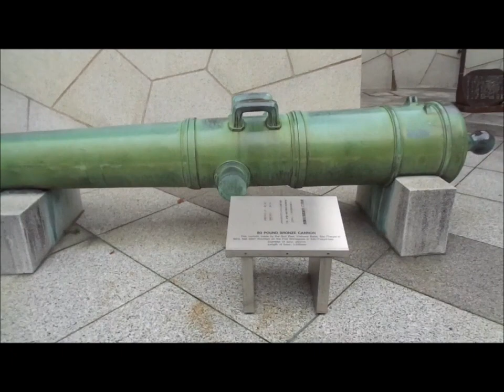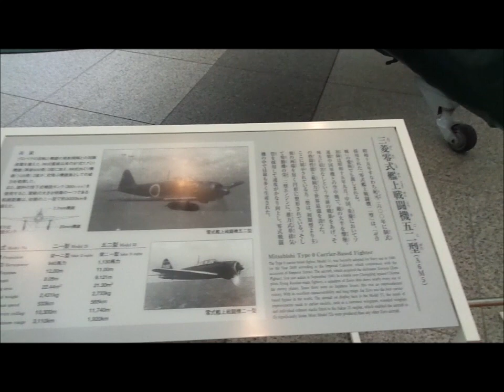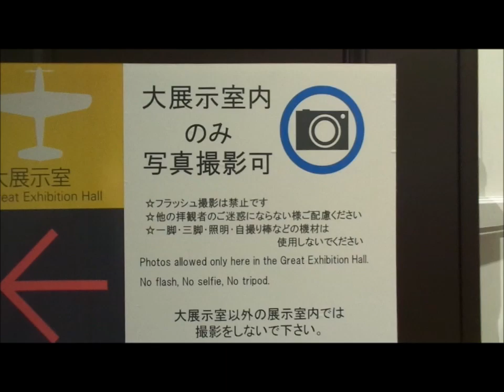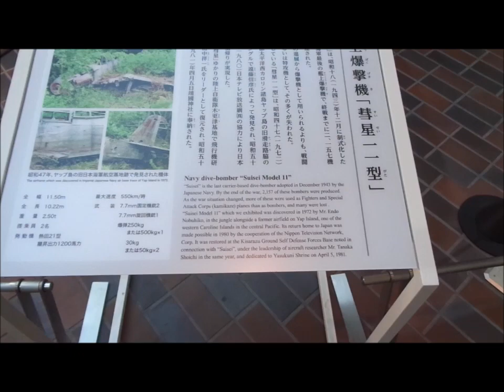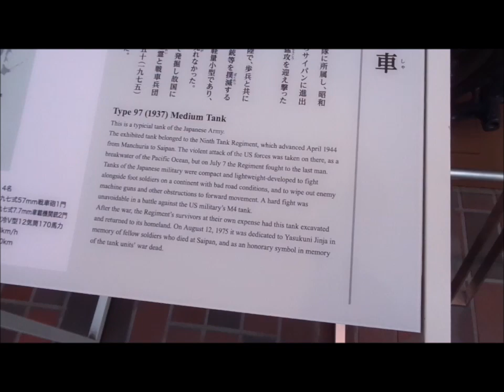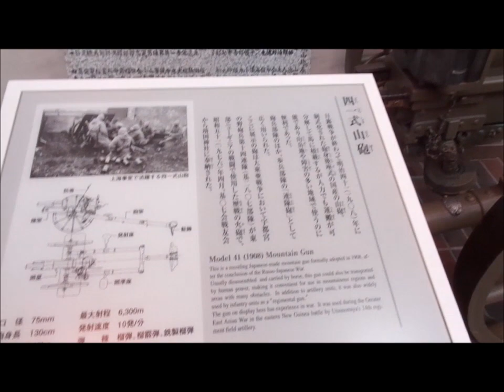Yushukan Military Museum, Tokyo- MM003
The Yushukan Museum in the Yakusuni Shrine in Tokyo houses a unique collection studying the history of the Japanese army from their origins in the Samurai era, through the Sino-Japanese and Russo Japanese Wars and covering the Second World War. I was only allowed to film the Second World War sections as seen here. I'm not sure why the earlier sections were forbidden from photographing or filming, except perhaps only in honour of the fallen. There were some standard late 19th and early 20th century uniforms and displays, but nothing that would require censorship.

The museum and shrine are a source of modern controversy. To many Japanese this a place to honour and remember their war dead. However many of the descendants of the victims of Japanese war crimes across Asia in the Second World War, see the shrine as commemorating war criminals.

Yūshūkan Museum,
Yasukuni Shrine,
3 Chome-1-1 Kudankita,
Chiyoda City,
Tokyo 102-0073
Japan